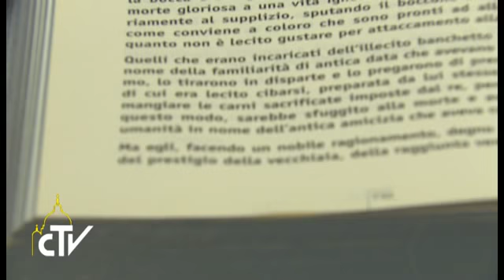Popiežius: ideologinė kolonizacija – piktžodžiavimas Dievui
Nors antradienį buvo švenčiama Marijos paaukojimo šventė ir popiežius Pranciškus Šv. Mortos koplyčioje antradienio rytą aukojo šios šventės Mišias, homilijoje jis dar sugrįžo prie pirmadienio Mišių liturgijoje skaitytos Makabiejų knygos ištraukos, pasakojančios apie Aleksandro Makedoniečio sukurtos didžiulės valstybė persekiojimus ir kultūrinę kolonizaciją nukreiptą prie žydų tautą. Kultūrinė ir ideologinė kolonizacija tai užmojis viską suvienodinti, panaikinti visus skirtumus. Ji netoleruoja Dievo tautos papročių ir religijos, visus verčia perimti naujus pagoniškus, supasaulėjusius papročius. Nereikia labai toli ieškoti. Gana prisiminti praėjusio šimtmečio genocidus.

„Ideologinė ir kultūrinė kolo ...